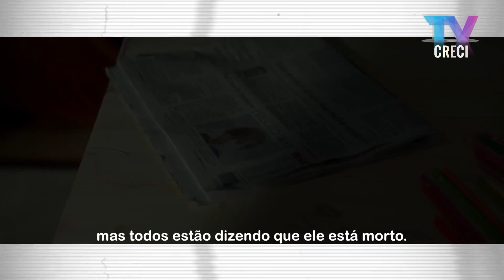6 filmes pra ver em novembro (2016) | Dica Cine 057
Matéria do CRECI Informa 498

Estreias de novembro:

03/11
Doutor Estranho
A luz entre oceanos

10/11
Pequeno Segredo

17/11
Animais Fantásticos e onde habitam

24/11
O Quarto dos Esquecidos
Refém do Medo (Estreia adiada para 08/12)

"Pequeno segredo" e "Animais fantásticos e onde habitam" serão destaques nas próximas edições do Dica Cine. Monte sua programação e bons filmes!

Dica Cine 057
(04/11/2016)